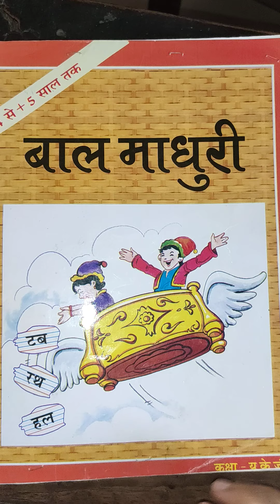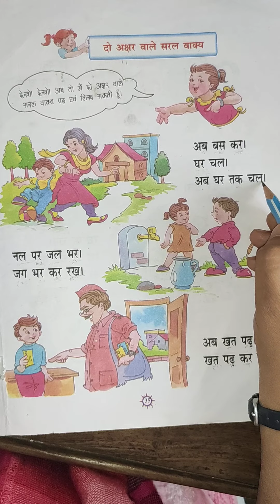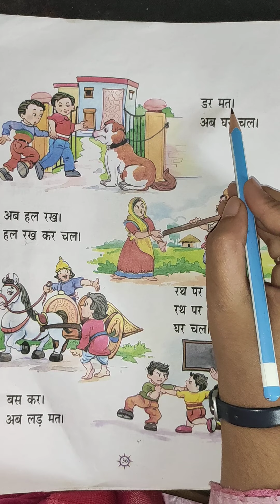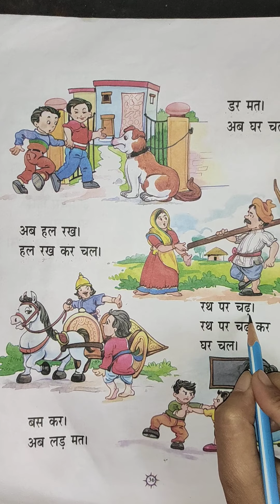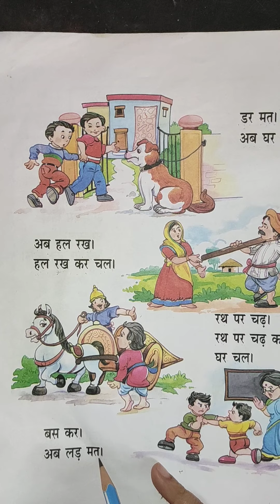बाल माधुरी Pg no. 35 & 36 (UKG)